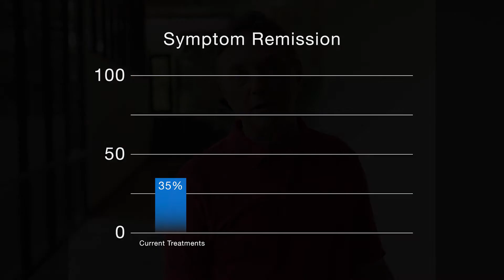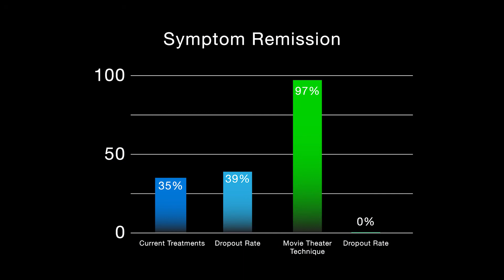Treating PTSD with NLP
Clinical studies show the remarkable results of treating Veterans suffering from PTSD with an NLP technique dubbed the Rewind Technique...as much as a 97% success rate in only three sessions.